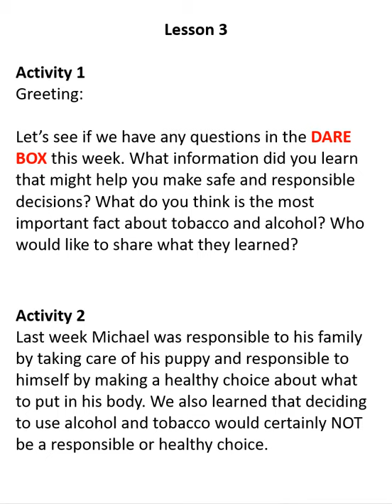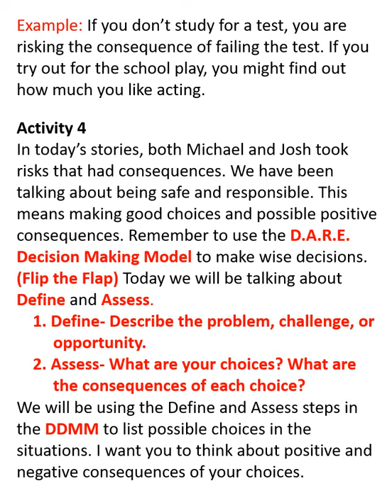D.A.R.E. Lesson #3 Video mp4. Making Safe and Responsible Choices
Making Safe and Responsible Choices.